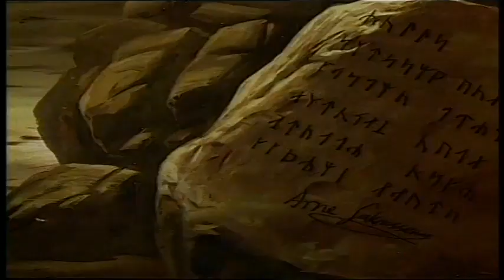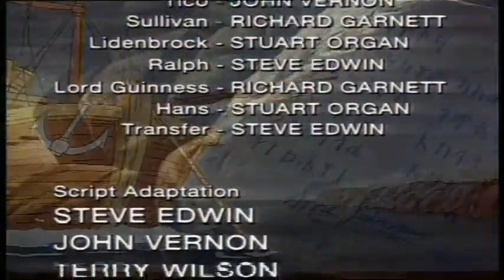Vili Fog - Put u središte Zemlje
Drugi film Vilija Foga (Put u središte Zemlje) sinhronizovan na srpski.

Objavljeno 2006. od strane Union Filma, sinhronizovano u studiju Prizor.

GLASOVI KARAKTERA:
Vili Fog - Milan Čučilović
Rigodon - Marko Živić
Tiko - Jadranka Selec
Princeza Romi - Dušica Sinobad